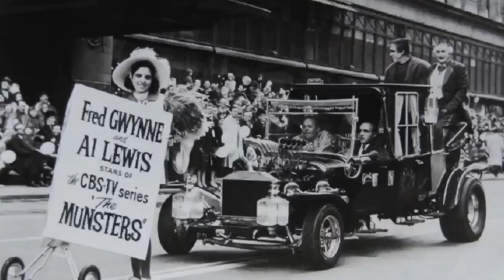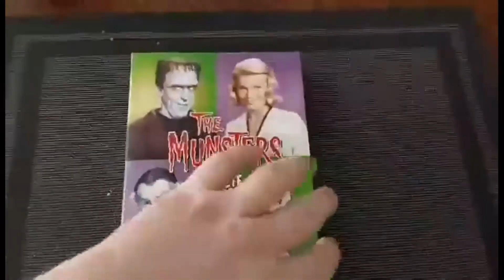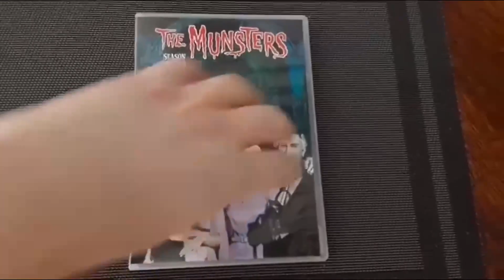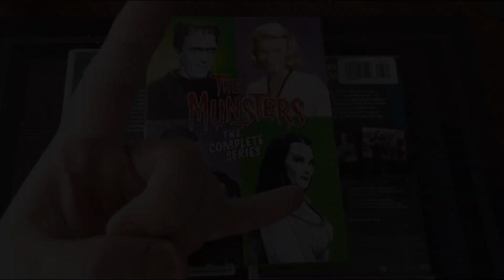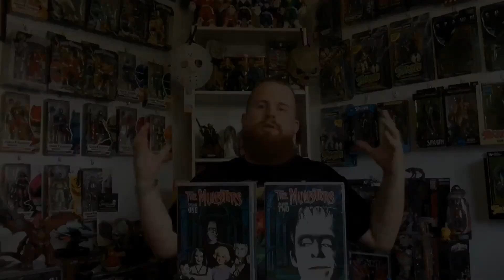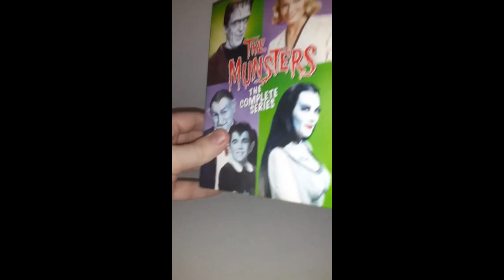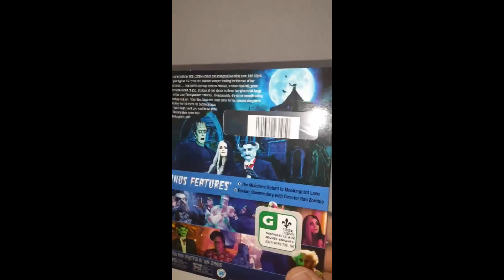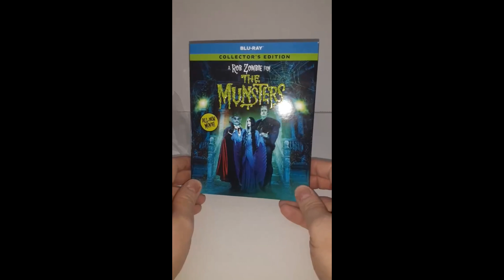The Munsters Marathon